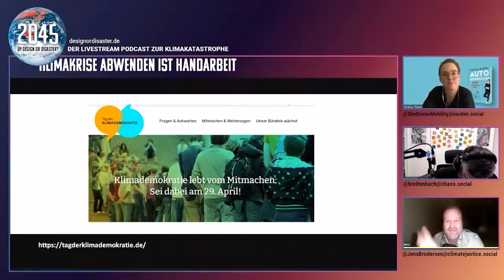Tag der Klimademokratie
Wir sprechen über den Tag der Klimademokratie